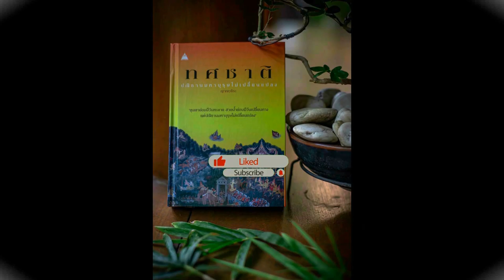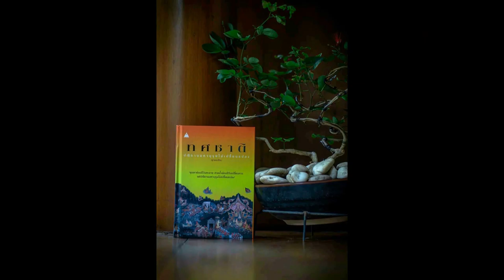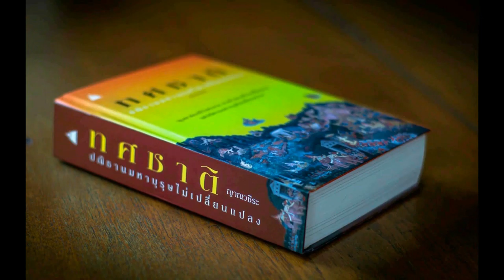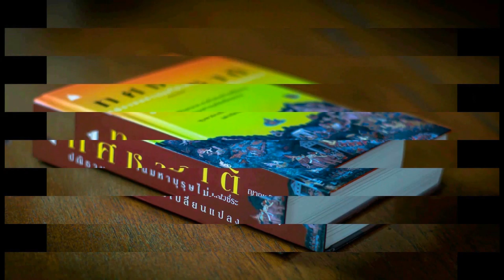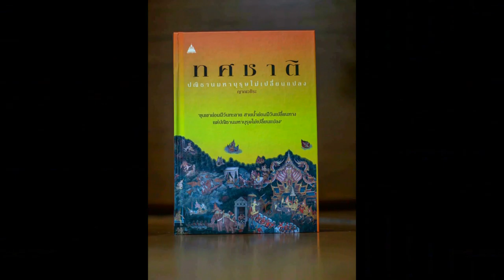ทศชาติ 120 นารทมหาพรหม สู่เส้นทางนรก